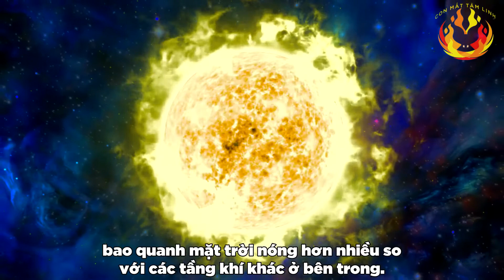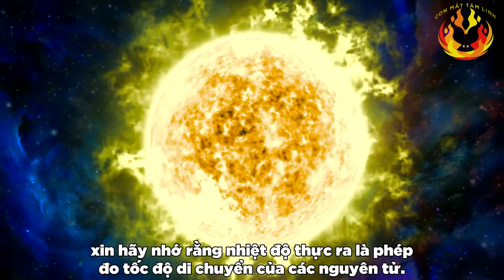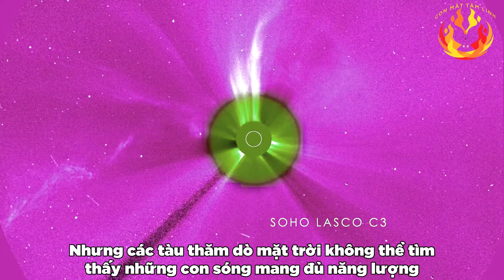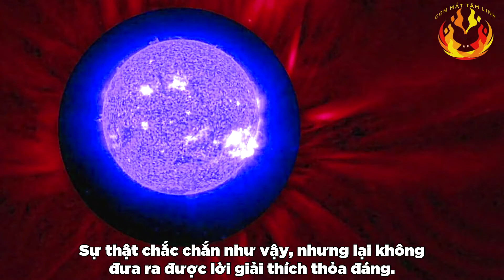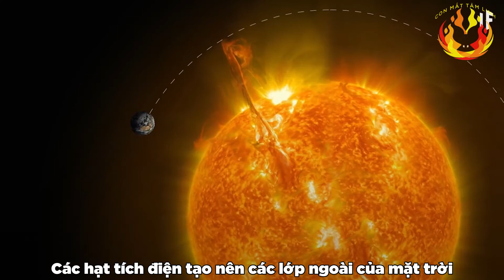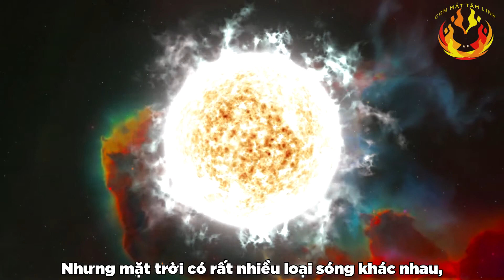Bí ẩn vành đai bên ngoài mặt trời lại nóng hơn nhiều lõi bên trong - Khám phá vũ trụ - Thuyết minh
Mặt trời rất nóng là sự thật không có gì mới. Bề mặt của mặt trời khoảng 10.000 độ F (gần 5.540 độ C), đủ nướng cháy tất cả mọi thứ. Nhưng xung quanh mặt trời là một tầng khí gọi là vành corona (vành hào quang) ở thể plasma với nhiệt độ lên tới hơn 3 triệu độ.

Nếu tôi có sử dụng bất kì hình ảnh hay video nào không được phép. Cám ơn rất nhiều

If I use any images or videos without permission. Please contact the fanpage. Thank you very much